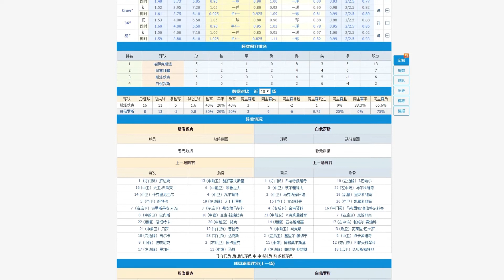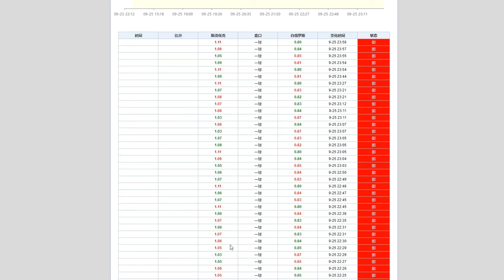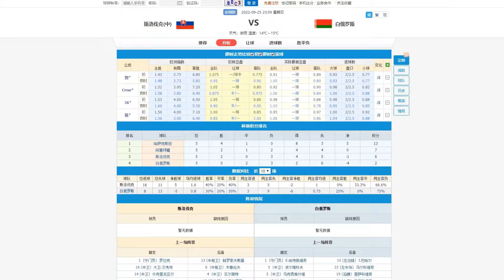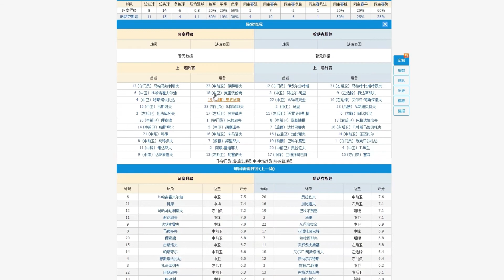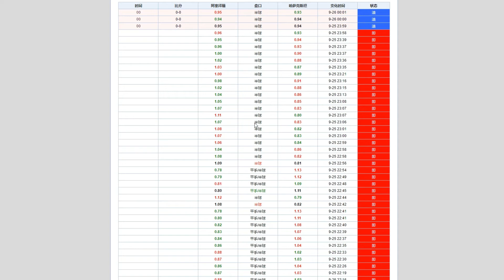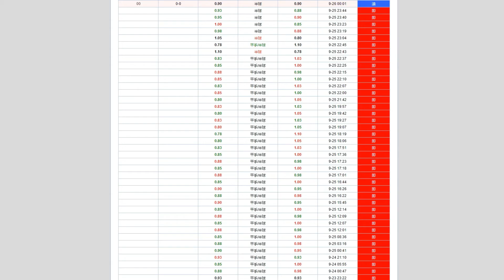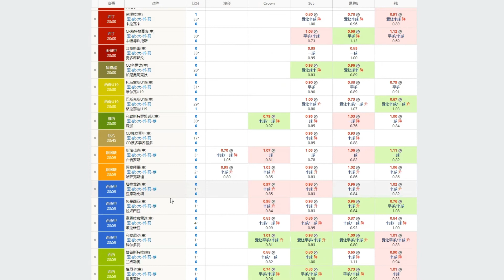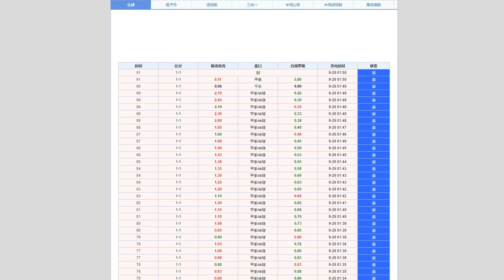欧国联足球盘口分析，被逼疯的1-1，轻黑1场，107期盘口教学